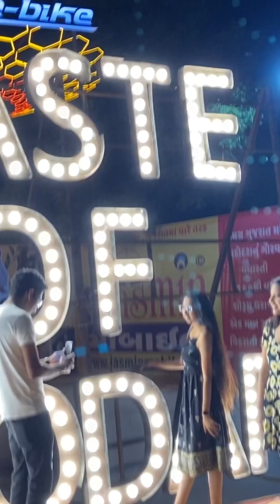My First Vlog . | Taste Of Vadodara